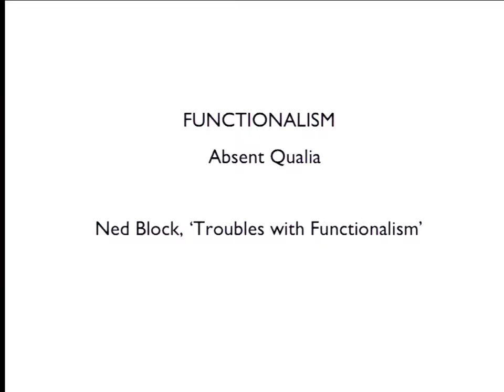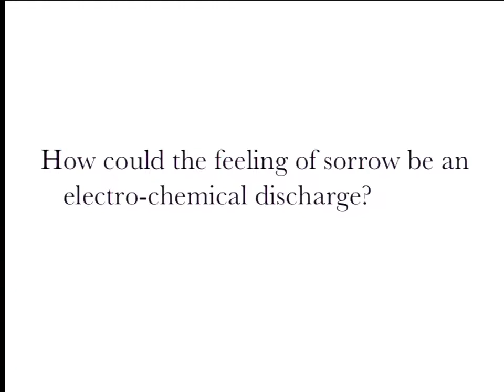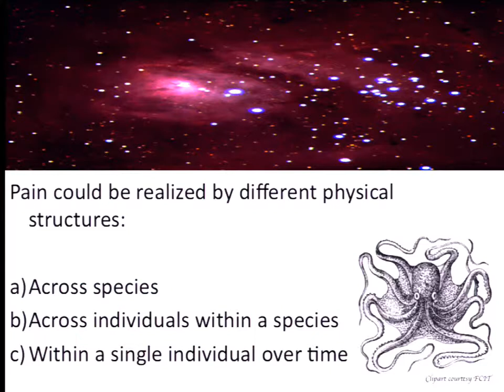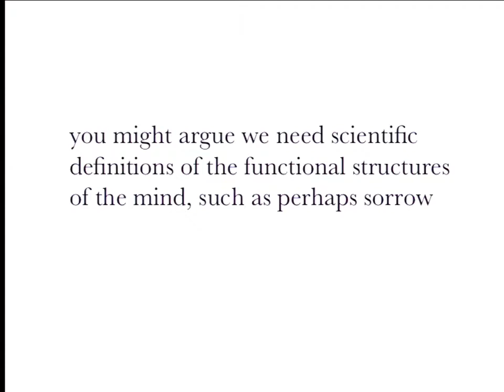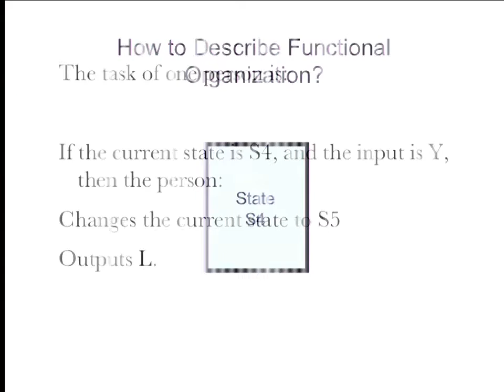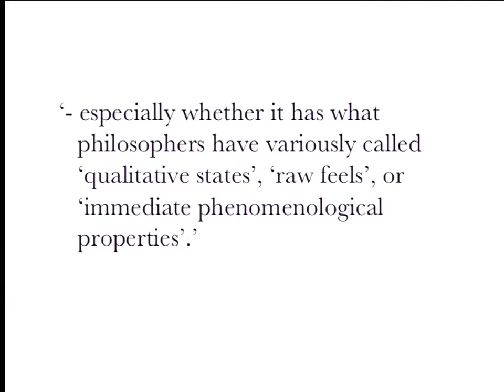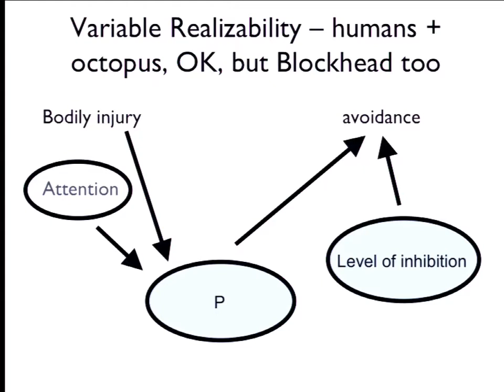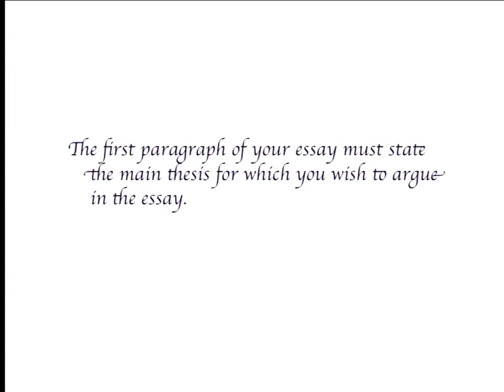Philosophy 3 Lecture 06 Ned Block's "Troubles with Functionalism"